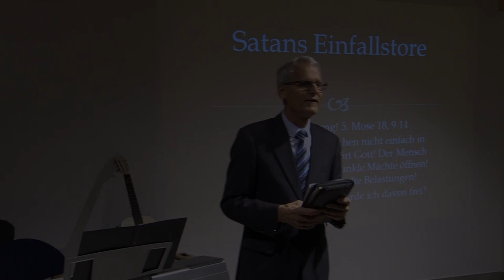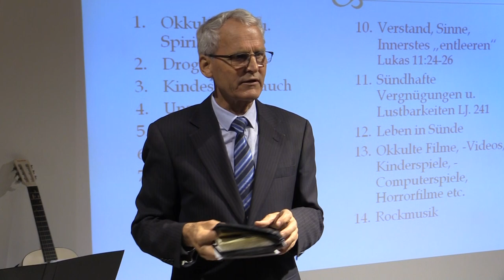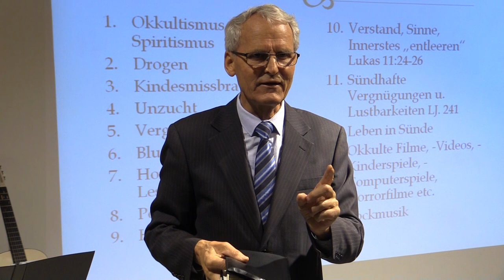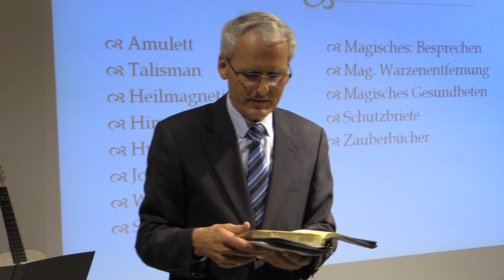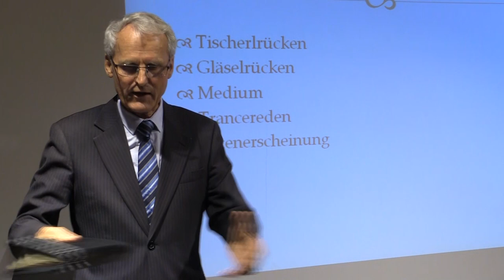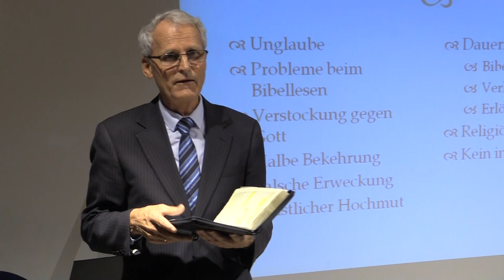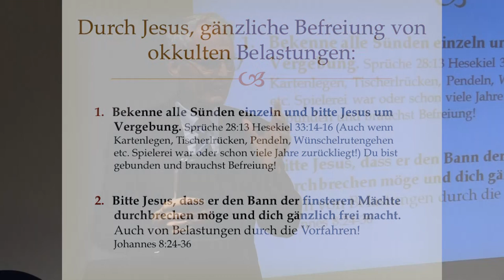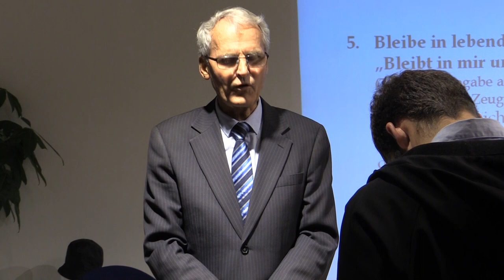Okkultismus: Satans Einfallstore - Franz Krakolinig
Satan kann den Menschen nicht einfach in Besitz nehmen. Der Mensch jedoch, kann sich für dunkle Mächte öffnen!
Die Folgen sind: Okkulte Belastungen! Was ist das? Und wie werde ich davon frei?